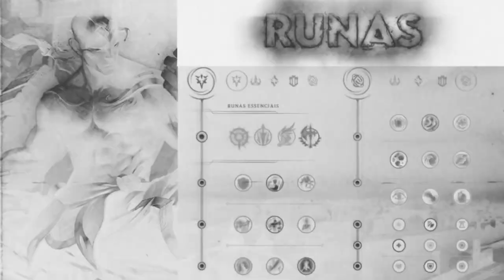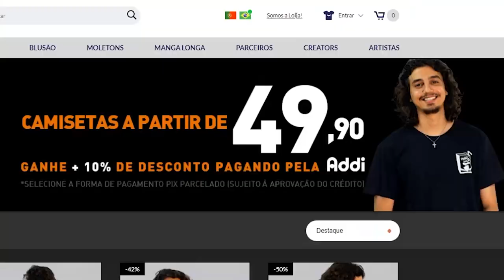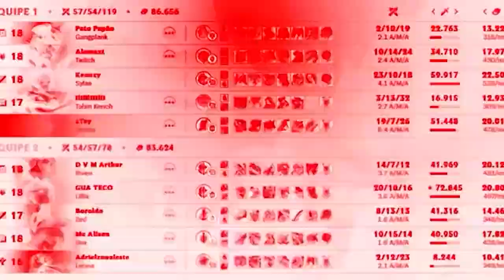LEE SIN FOI O PICK PERFEITO NESSE GAME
ESSE LEE É DIFERENCIADO PODE FALAR 🌹😎